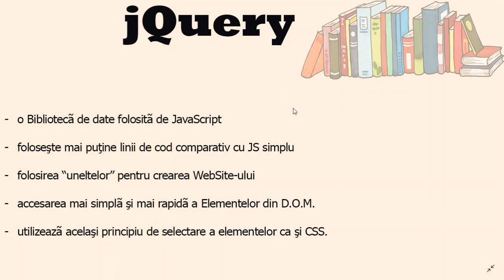jQuery Ro Lectia 1 Tutorial- Introducere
Salut ! In aceasta lectie vom invata:
1.Ce este JQuery.